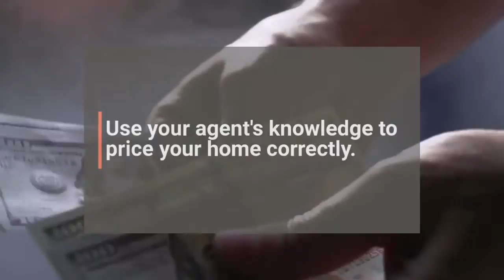6 Tips for Selling Your Home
Are You Thinking About Selling Your House Soon?

It’s difficult to know when is the best time to sell, or how to get the most money for your house, but you don’t need to go through the process alone.